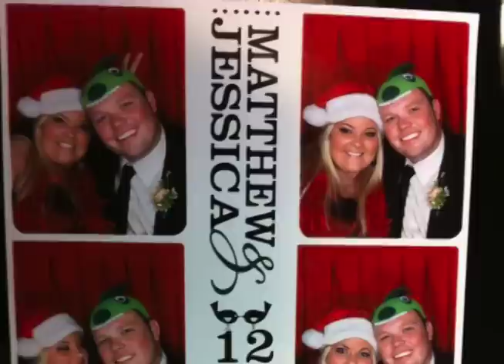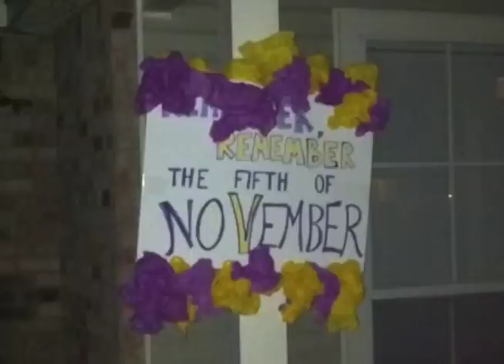Devin and Jessie 1 year